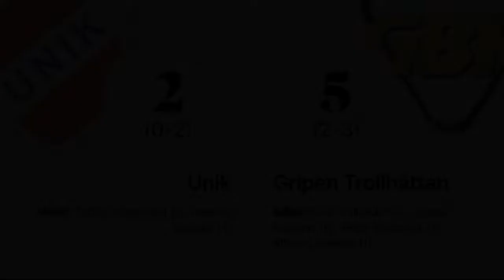«UNIK Bandy»-«GripenTrollhättan BK»5 feb /Bandyallsvenska 2021-2022/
«UNIK Bandy»-«GripenTrollhättan BK» 2:5(0:2)
0-1 Mål (hörna) 4. Viktor Källsbäck Assist: 91. Johan Esplund GripenTrollhättan BK
0-2 Mål 55. Felix Callander (K) Assist: 91. Johan Esplund GripenTrollhättan BK
0-3 Mål 58. Mikko Lukkarila GripenTrollhättan BK
0-4 Mål 55. Felix Callander (K) Assist: 91. Johan Esplund GripenTrollhättan BK
1-4 Mål 17. Hannes Kanbjer Assist: 6. Johannes Camilton UNIK Bandy
1-5 Mål 91. Johan Esplund Assist: 44. Johan Koch GripenTrollhättan BK
2-5 Mål (Spelmål) 4. Tobias Engstrand Assist: 17. Hannes Kanbjer UNIK Bandy